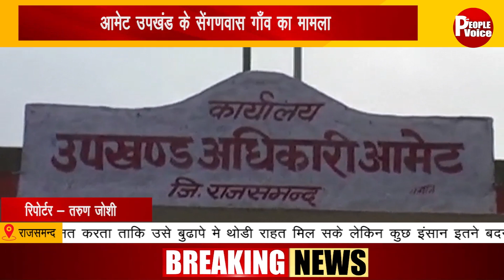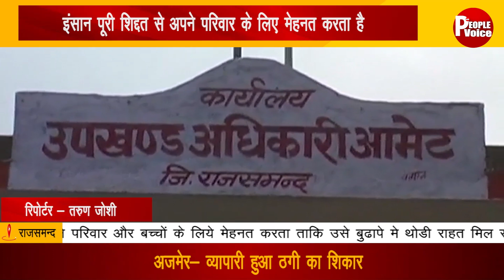News Bulletin 26 June 2021 || TPV NEWS